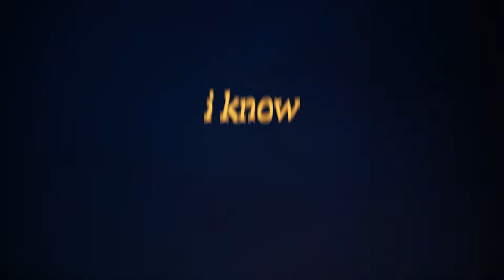koven wei - Endless